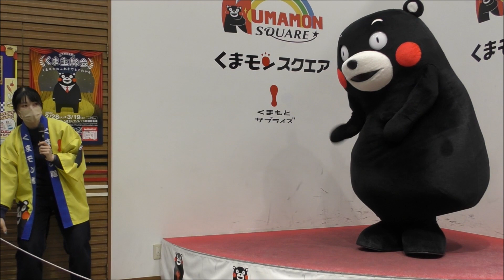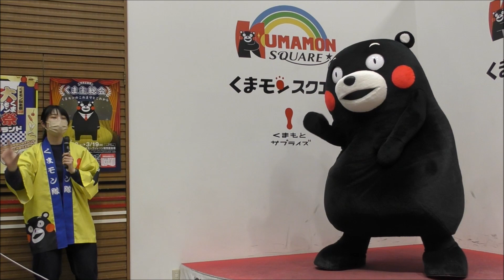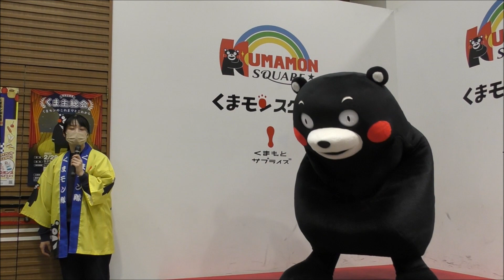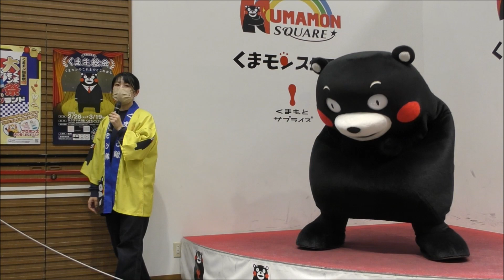くまモン 体を張ってトマトの紹介をするｗ